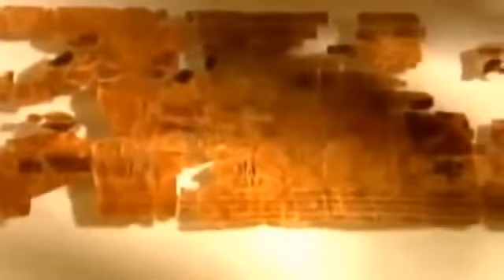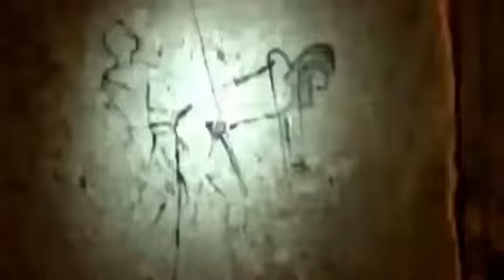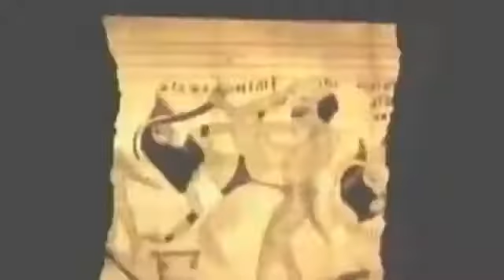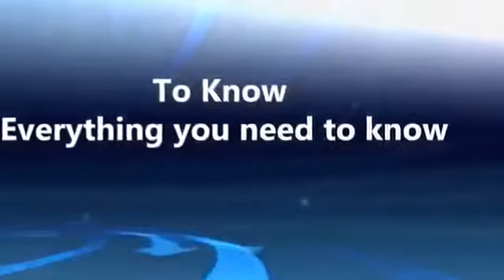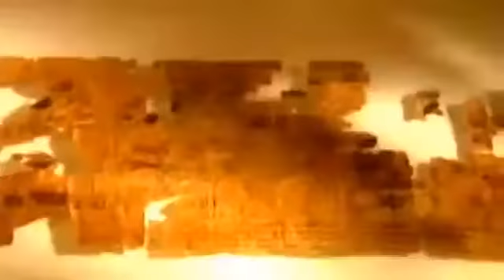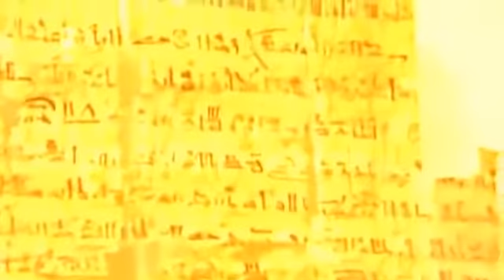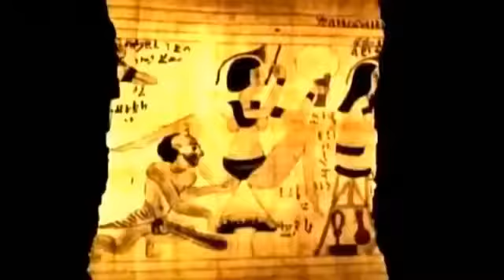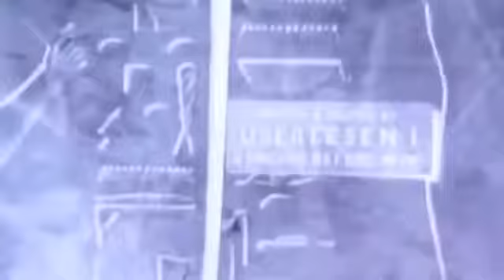Documentary || In The Ancient World || BBC Documentary | National Geog BBC History Cha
Documentary ||  In The Ancient World || BBC Documentary | National Geog BBC History Channel 2017 Documentary ||  In The Ancient World || BBCThanks for watching!